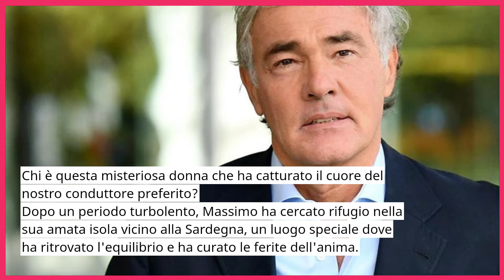🔴 LA BELLISSIMA NOTIZIA POCO FA! MASSIMO GILETTI DIVENTERA' PADRE...?!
Oggi discuteremo di una recente rivelazione fatta da Massimo Giletti. Sembra che il nostro amato conduttore abbia una nuova donna nella sua vita! In un'intervista esclusiva a Gente, ha lasciato intendere che potrebbe addirittura diventare padre. È incredibile, vero? Ma chi è questa misteriosa donna che ha conquistato il cuore del nostro conduttore preferito?

Dopo un periodo tumultuoso, Massimo ha trovato rifugio nella sua amata isola vicino alla Sardegna. Un luogo speciale dove ha potuto ritrovare l'equilibrio e curare le ferite dell'anima. Questo scrigno di tranquillità è stato il suo angolo segreto, lontano dal caos mediatico.

Il 2023 è stato un anno di alti e bassi per Giletti. Ha affrontato la dolorosa esperienza di lasciare la Rai in passato, ma anche il tradimento di una persona a cui teneva molto. Non entreremo nei dettagli della questione giudiziaria, ma ci concentreremo sull'aspetto umano della vicenda.

Ora che la Rai ha di nuovo aperto le porte a Massimo, lui guarda al futuro con speranza. La presenza di questa donna speciale potrebbe portare a svolte importanti nella sua vita, come ad esempio l'imminente paternità. Non possiamo fare altro che attendere con curiosità i prossimi sviluppi di questa storia.